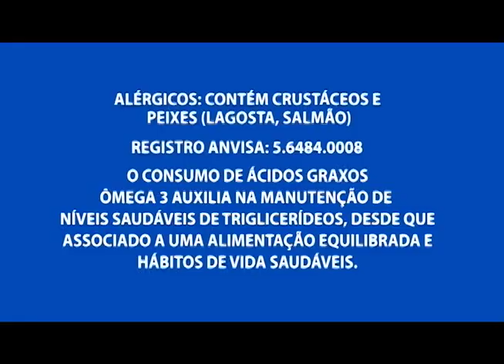Vigilante é morto durante tentativa de assalto à agência dos Correios em Rio Preto da Eva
02º BLOCO AGORA 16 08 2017 - Vigilante é morto durante tentativa de assalto à agência dos Correios em Rio Preto da Eva